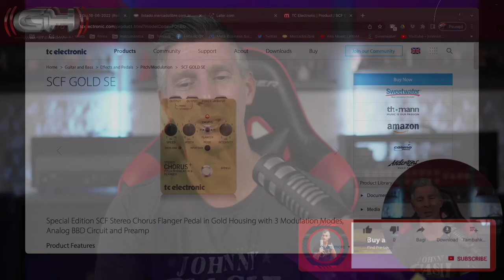Presentamos el TC Electronic SCF Gold SE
Ya sabés que el SCF de Tc Electronic es el mejor pedal de chorus del mercado, y ahora tenés esta versión dorada que es un deleite para tu pedalera!!!